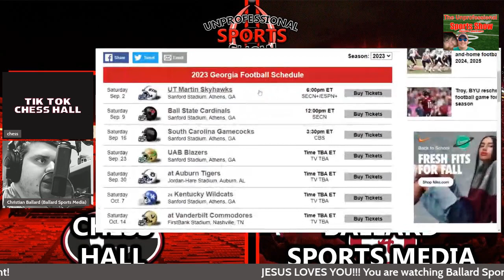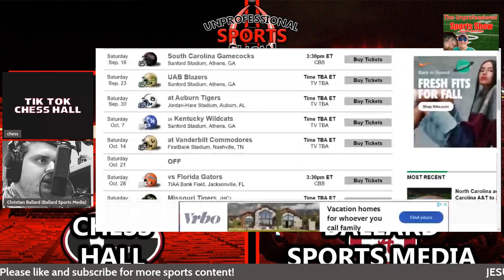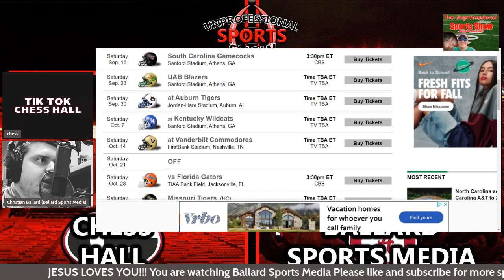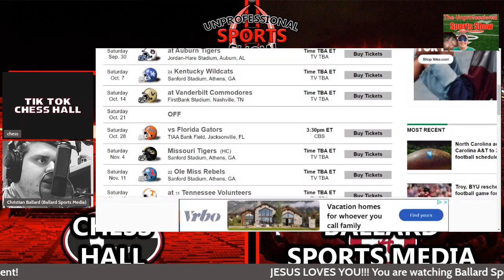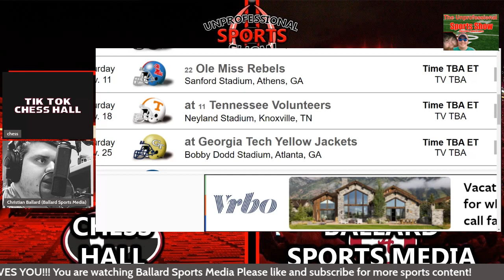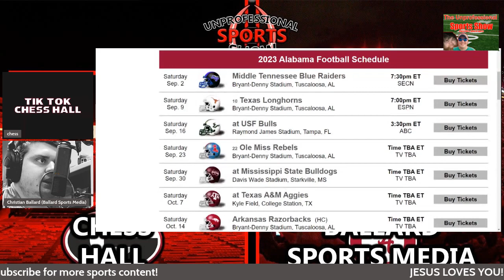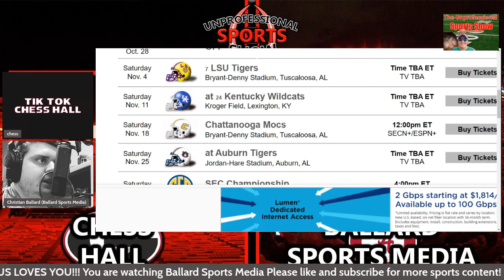The Unprofessional Sports Show | We re Back!! UGA & Bama Schedules 2023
Hope to be LIVE soon, but Chess and I are back!
SUB TO CHESS HALL HERE